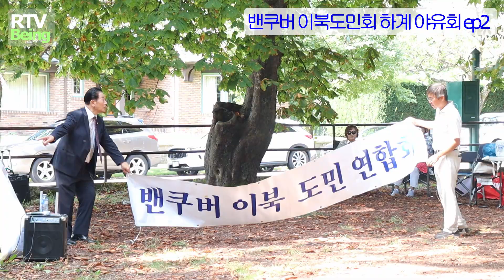[Ep2]밴쿠버 이북도민회 하계야유회 고향방문 기회제공 4박5일 한국어자막 cc을 켜시고 시청하시면 좋아요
'밴쿠버 이북도민회' 는 최고의 밴쿠버 여름을 느낄 수 있는 8월에 하계 야유회를 가졌다.

하계 야유회에 시작은 국민의례이다. 북미 공원에서 낯선 장면이지만 태극기가 휘날리고 애국가가 불려진다. 마지막 장식은 만세 삼창!

밴쿠버이북도민회원이 되면, 한국방문의 기회를 가져볼수도 있다. 4박 5일 일정의 한국방문, 모국방문을 통해 한국의 문화와 분단현실을 체험하는 소중한 시간이 된다. 차세대들에게 분단현실과 통일에의 의지를 갖게하는 좋은 기회가 되는 모국방문행사이다. 밴쿠버 이북도민회 이중헌회장의 인터뷰를 통해 자세한 내용은 영상을 통해  확인해 보시길!

이북에 고향을 둔 실향민 1세대로 시작해 2세, 3세, 4세대에 이르는 시간이 흘렀지만 여전히 분단국가로 남은 한반도이다. 한걸음에 달려 갈 거리지만, 갈 수 없는 고향을 둔 실향민. 이들은  동향인들과의 만남을 통해 실향민의 기억을 추억하고 있다.

이북에 고향을 둔 실향민의 자녀들은 이곳 밴쿠버에도 있다.  캐나다로 이주해 살아가지만,  누구나 또  언제나 고향을 그리워하기 마련이다.  북미에서 살아가지만 이곳 밴쿠버에서  '이북도민회' 를 만들었다.

이북이 원적지인 실향민들은 1997년 '밴쿠버 이북도민회' 를 만들었다. 가볼 수 없는 고향이지만 대신 같은 이북 동향사람들을 만나 향수를 달랜다. 돌아가신 1세대 실향민 부모님을 추억하기 위해 이곳을 찾는 이도 있다.  백발이 성성한 노인이 되어도 돌아가신 실향민 부모 생각에  이북도민회를 찾는다.

I create content for interviews, community events, and documentaries to facilitate cross-cultural communication.